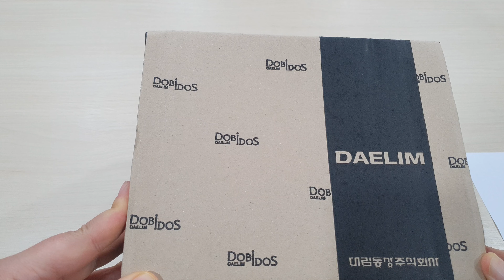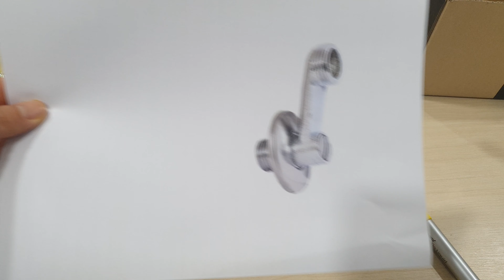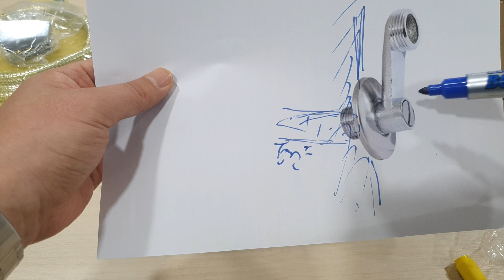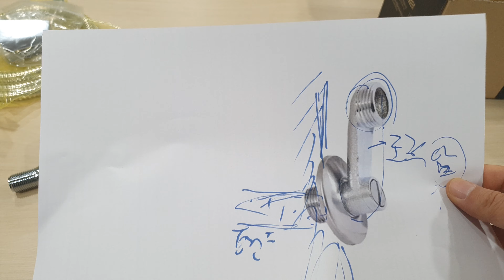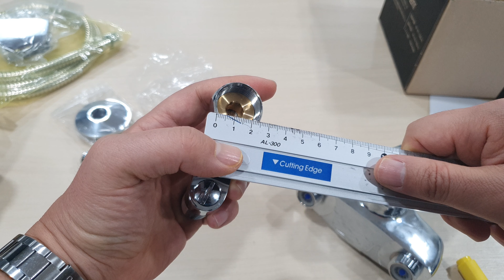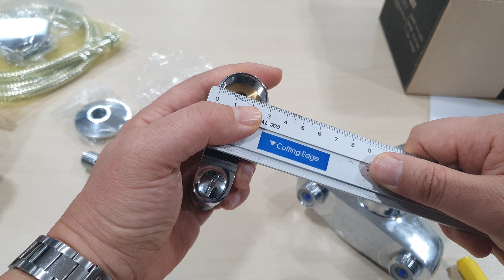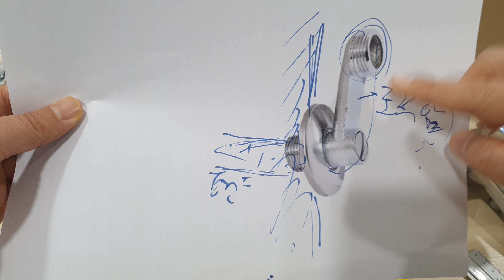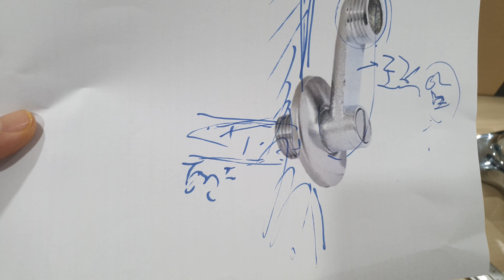대림바스(대림통상, 대림비앤코) 욕실 샤워 수전 차이점